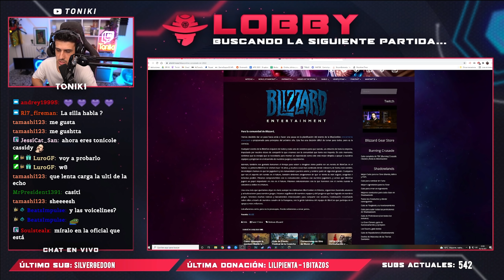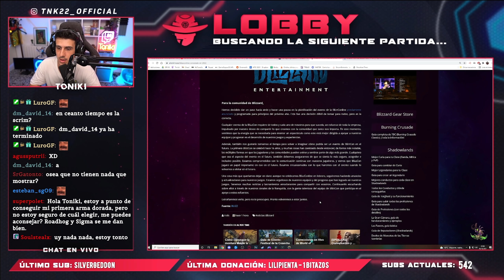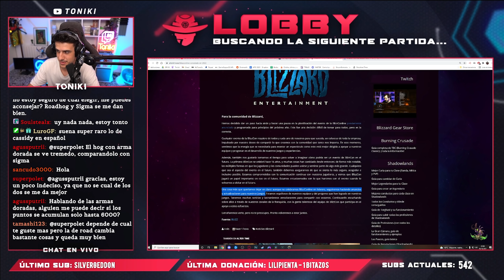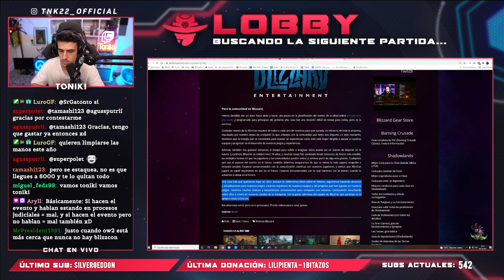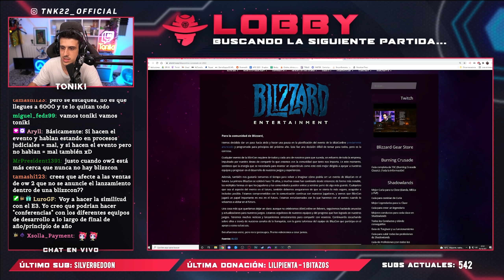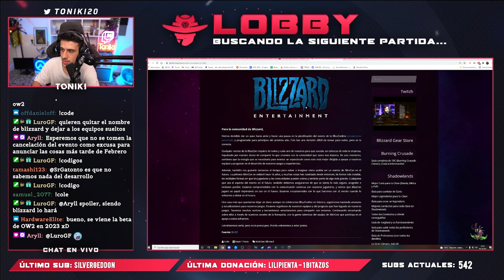COLE CASSIDY YA ESTÁ EN OVERWATCH Y LA BLIZZCON SE CANCELA (pero habrá anuncios igualmente) | Toniki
11h en México y Perú
13h en Argentina
12h en Chile